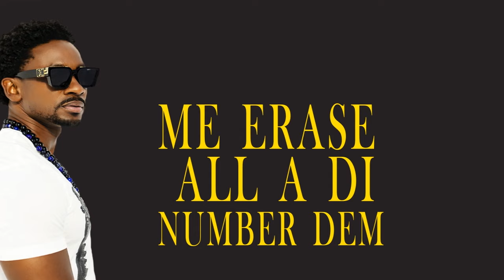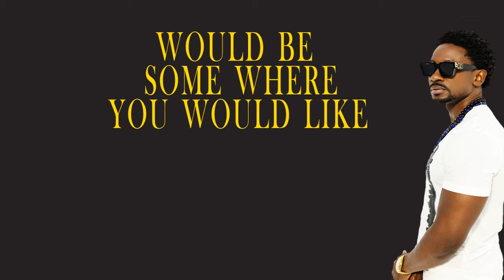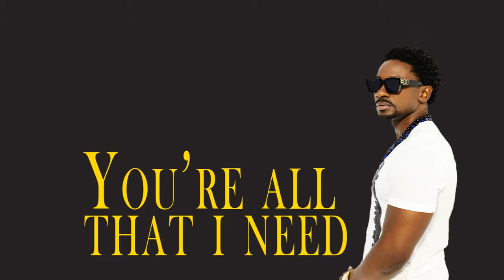Christopher Martin - Guaranteed | Official Lyric Video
@iamchrismartin presents the official lyric video for his new single "Guaranteed". VP Records 🇯🇲